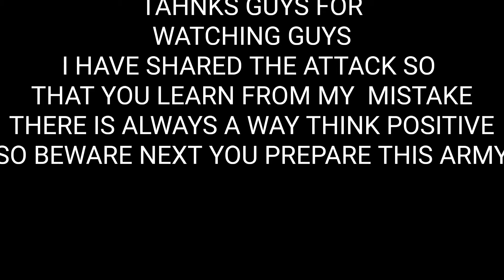EPIC TIME FAIL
Hello guys how are you?hope u r doing well.I am trying to keep u entertain with the different different aspects of life,game,animals,animals care and many more to come.So hope you like this video.this is a very painful moment in clash of clans.when you failed by time.I hope you will learn from my mistakes and attack better than me.and you can also better your gamings skill,knowledge and you can also alter the troops according to your need and availability.Cheers guys I will meet you again soon in the next video till then bye bye
Take care be happy we will win against civic-19.